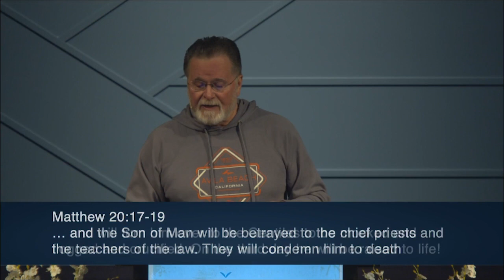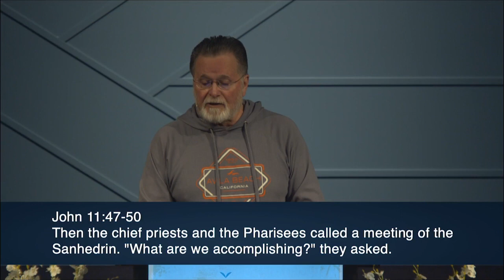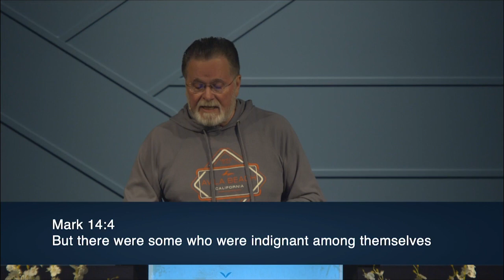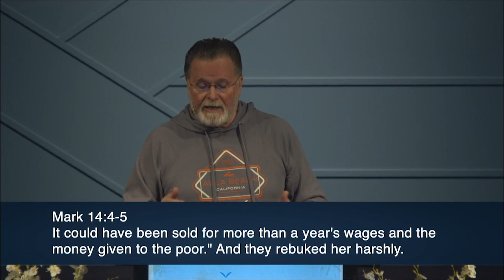Matthew 26:1-16 | Holy Wednesday | 3.31.2021